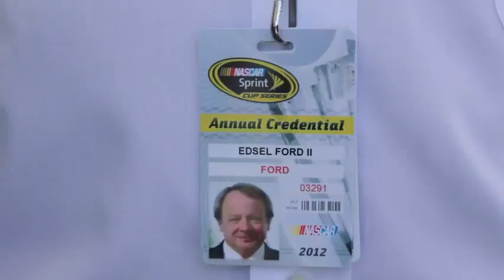Edsel Ford talks about Ford Racing's NASCAR Sprint Cup Race Car 2013 Ford Fusion Stock Car YouTu